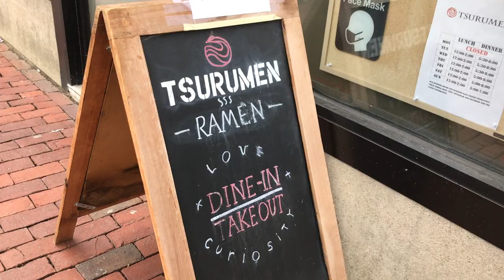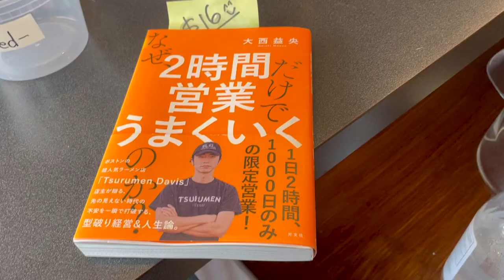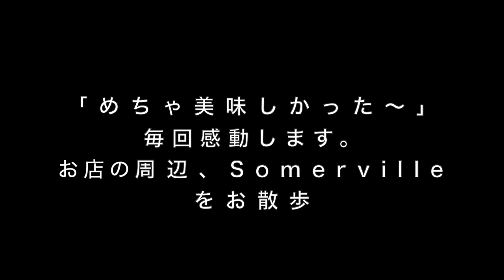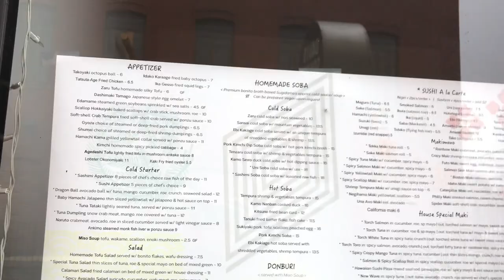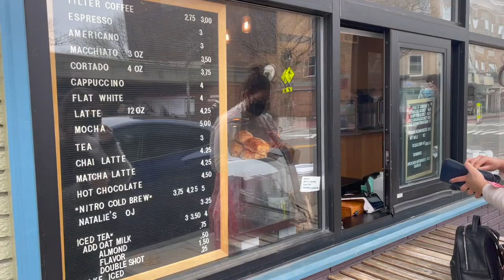【Boston Vlog】Best Ramen in Boston 情熱大陸紹介のボストンの一押しラーメン Ep.5 (English subtitle press CC)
Opening 00:00 BGM
銀河旅行 by 川口雅代

Time 00:20 BGM
SMILE by 川口雅代（片桐彩子）
作詞　上田誠
作曲　上田誠
編曲　古川もとあき

Time 07:53 BGM
FALL IN LOVE by 川口雅代
作詞　下田逸郎
作曲　川口雅代
編曲　鈴木茂

Ending 13:14 BGM
スケッチ by 川口雅代